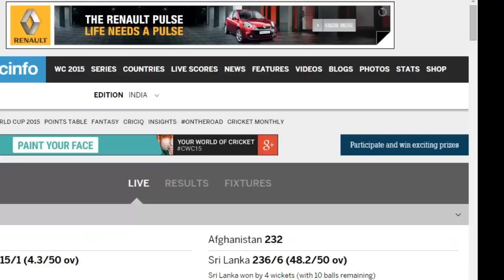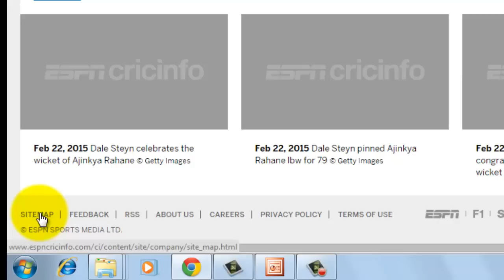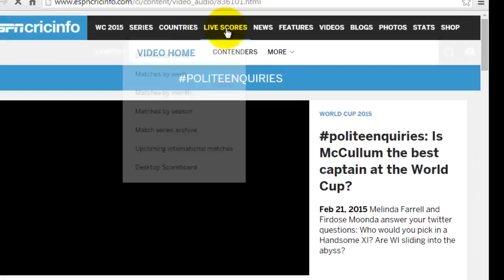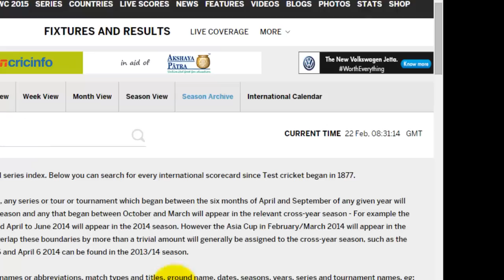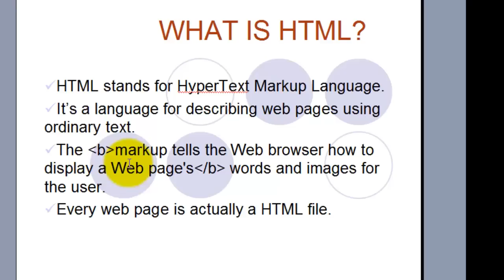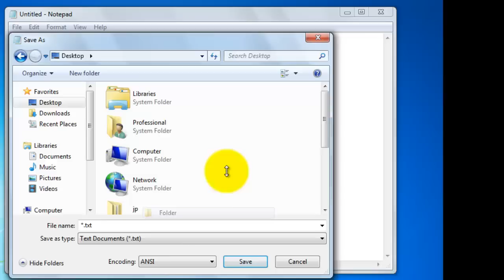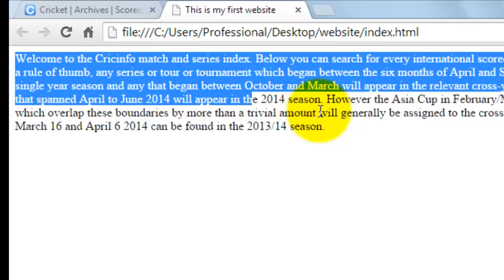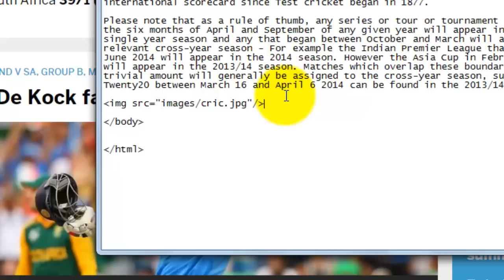1. Introduction to HTML in Hindi / Urdu.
In this tutorial you will learn about html, Its introduction, its example and its use. what is html, why it is used.

Learn Video Editing (Complete Course with Easy Explanation)